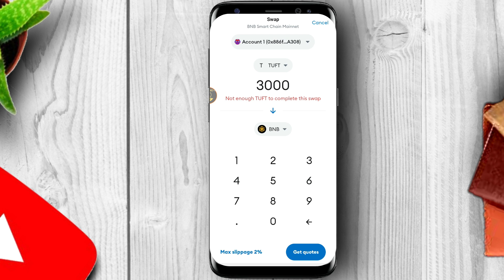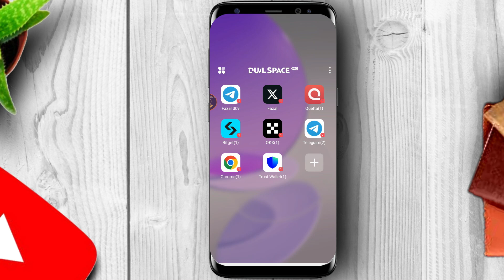MetaMask TUFT Token Price Not Showing Solution | MetaMask Treasure NFT TUFT Token Price Fix Guide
If You are Not in My Telegram Channel ,You Are Missing Something. So Join it Before it Too Late
Welcome to Learning Hub by Fazal! 🎥🚀

At our channel, we focus on helping you earn free cryptocurrency through airdrops and mining, all from the comfort of your home. We work exclusively with verified exchanges like Binance, Bitget, BGybit, OKX, and BingX.

Our Mission: We are committed to not only helping you find valuable airdrops and mining opportunities but also to raise awareness about crypto scams. We provide tips and advice to help you stay safe and avoid falling victim to fraudulent schemes.

🎥 We also occasionally post tech content, including how-to guides.

Is your TUFT Token price not showing in MetaMask? This video provides the full step-by-step fix! Learn how to manually update the token data, refresh price feeds, and ensure accurate TUFT token display in your MetaMask wallet. Also includes verified token contract and live demonstration of the solution.

✅ Treasure FUN TUFT Token to USDT Kaise Swap Kare
✅ TUFT Token Not Showing in Binance Web3 Wallet – FIX
✅ BNB Gas Fee Problem Solution for TUFT Swap
✅ Binance Web3 Wallet Mn TUFT Token Ko Kaise USDT Mn Convert Kare

📚 What You’ll Learn in This Video:
🔹 TUFT Token Price Display Full Fix Guide (For MetaMask)
🔹 How to Add Contract Address Manually in MetaMask
🔹 Fix Token Not Visible and Price Not Updating Issues
🔹 Real-Time Token Addition Process with Contract
🔹 Tips to Avoid Common Display Errors

🔥 TUFT Token Price Not Showing in MetaMask? Solved in This Video!
Abhi bhi confused ho TUFT ka price MetaMask me kyu nahi dikh raha? Iss video me aapko milta hai pura solution – contract address kaise add kare, token ka price kaise show kare, aur kaunse settings check karni chahiye – sab kuch step-by-step demo ke sath!

💡 Tips to Avoid Display Errors:
✅ Ensure MetaMask App or Extension is Updated
✅ Add Correct TUFT Contract Address Manually
✅ Refresh Assets or Reconnect Wallet If Stuck
✅ Use Verified Sources for Token Info

📢 Video available with auto-subtitles in:
English, Hindi, Urdu, Indonesian, Hausa, Swahili, Bangla, Chinese, Arabic, and more!